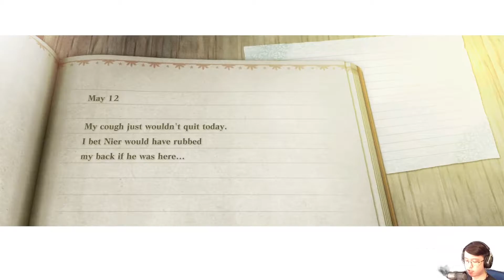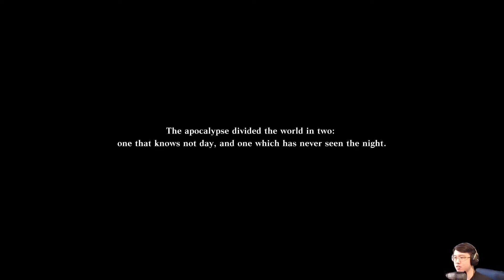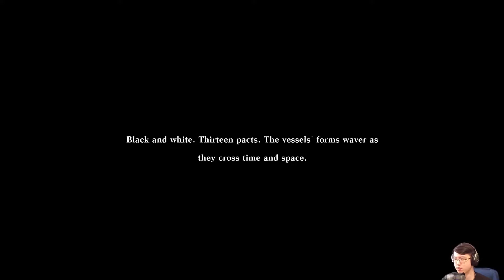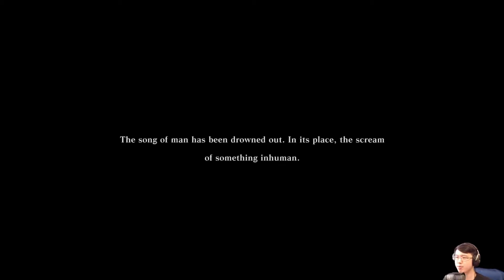World of Recycled Vessels (DLC) - NieR Replicant (Hard) - Door 2 First Attempt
Wowee things got much harder. I tried so hard, and got so far...